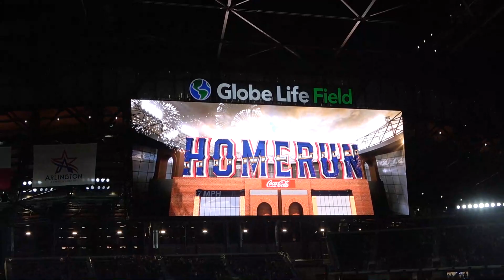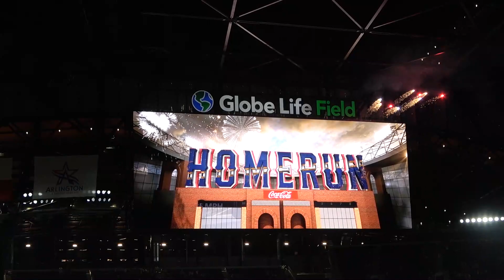Rangers/Tigers 7/5/21: Gallo, Heim Hit Back-to-Back Home Runs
Down to their final out, down 7-0 in the ninth, Joey Gallo and Jonah Heim belt back-to-back home runs, cutting the deficit to 7-3.